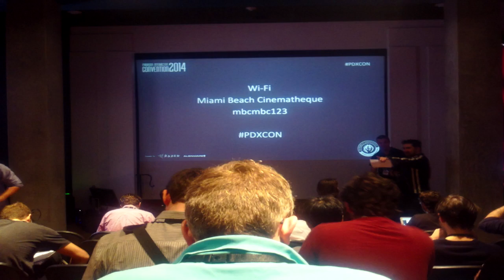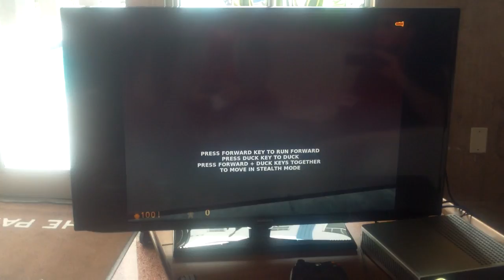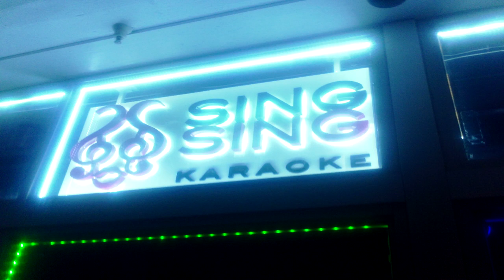Paradox Interactive Miami Trip: Hollow and Rage in Miami (+ A look at Valve Steam Box)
I went to Miami for the Paradox Interactive yearly convention, with Rage! This is some video clips/pictures from the event, and a little explanation of them!

I'm sorry I didn't record too much, I was busy enjoying my time there, I've since got a better camera and aim to do a better job at our next event! (Eurogamer 2014)

I hope you enjoyed the video, and thanks once again to Paradox for inviting us out!